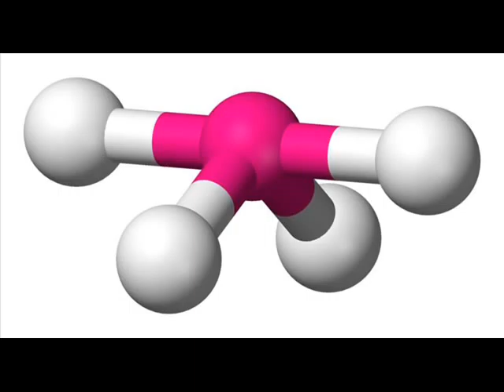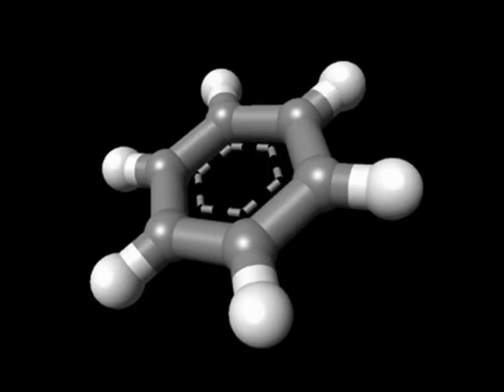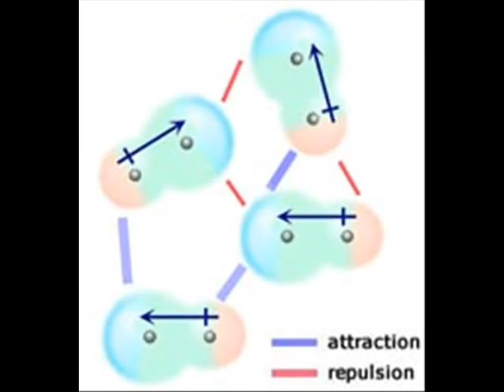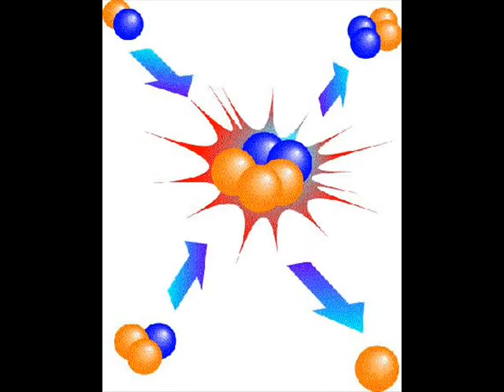Chemistry Song: "We May Have Started a Fire"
AP chem project.  The best one that was ever made.  Ever.

Lyrics:

Sodium bicarbonate,
Acid, bases, titrate,
Experiment to test this rate
We should calculate

P V equals nRT
M and Ms in your dirty pee
Partial pressure, total pressure
.0821

Bent and linear, those I can remember
Seesaw tee shaped what the hell are those?
Phosphate oscillate makes me hyperventilate
Got a 90 on the quiz, yeah I'm a chem wiz

We want to start a fire
Lets start with oxygen, create combustion
We may have started a fire
Turn the safety shower up to full power

Entropy, enthalpy,
Delta G's free energy
Negative delta G
Means spontaneity

Ice charts are option one
But if you want to have some fun
Henderson Haselbach

Delta H of reaction, products minus reactants,
0 is the enthalpy for all free elements,
Noble prize, Marie Curie, exclusion by Pauli,
Han's rule, Boyle's law, Avogadro Aufbau

Benzene, pentane, alkyne, and butane
Di-methyl propane really hurts my brain
Nitrates, acetates, everything but carbonates
Sulfides, halides, makes me wanna cry inside

Mixing salts, make a buffer
You're gonna make me suffer
Acid disassociation,
Plug it into the equation

Bomb calorimetry
Won't be on the AP
Oh my god, yes it is
Urea's in your fridge

Intensive properties, viscosity, velocity
Temperature density and molar heat capacity
K of a K of b K of c and Ksp
Might as well be AP K instead of AP chemistry

Bohr model, Schrödinger,
Now we got plum pudding
Thompson comma JJ
What else do I have to say?

Agents are the opposite
Spying on the soviets,
Cathodes are pawsitive,
Look were so creative

Avogadro's got a mole,
Dispersion and dipole,
Sea of metal ions,
Localized electrons

Alpha, beta gamma rays,
Diffusion, nuclear decay,
Thyroid cancer's medical use,
Chemistry is child abuse

Molarity, molality,
Polarity, polality
Chemistry's a mental war